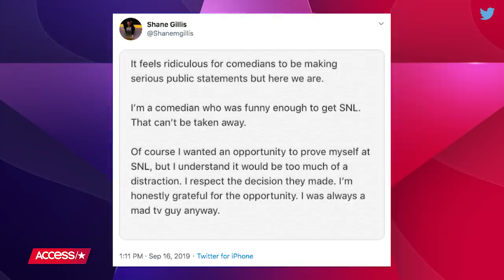Shane Gillis Takes Swipe At 'Saturday Night Live' After Being Fired Over Racial Slurs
No hard feelings? Not exactly. Shane Gillis has spoken out over his "Saturday Night Live" firing, tweeting that though he does "respect the decision" to be let go he "was always a mad tv guy anyway." The stand-up was ousted just days after his hiring announcement, following unearthed racial slurs and offensive comments in a 2018 podcast. An "SNL" spokesperson on behalf of Lorne Michaels told Access Hollywood that the show was "not aware of his prior remarks" and brought him on for Season 45 based on "the strength of his talent" and "impressive audition."